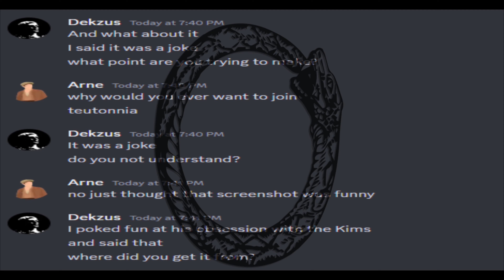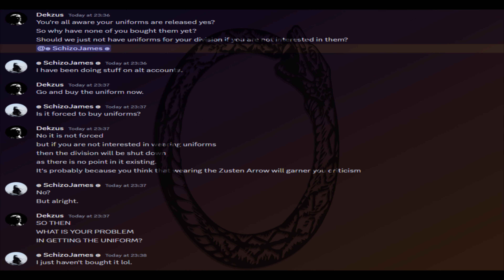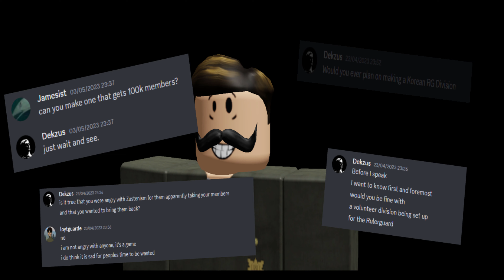Dekzus's Descent into Madness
Guys I think he might have lost the plot (shocking)